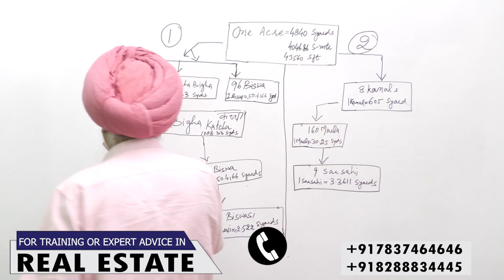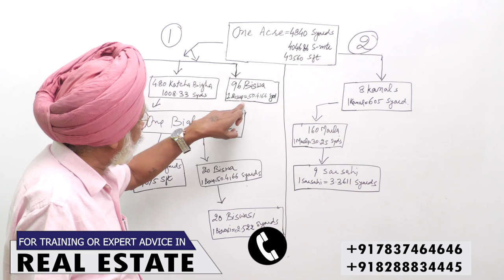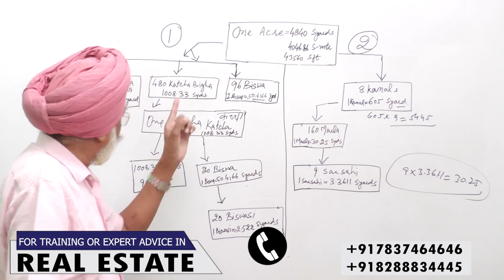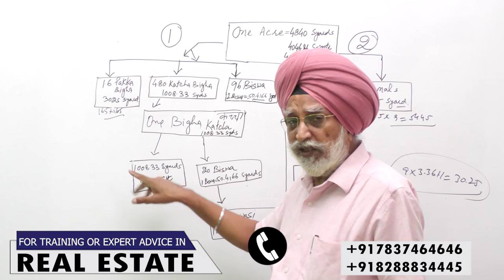Learn Fard Jamabandi - Rajwant Singh Mohali | Real Estate Business